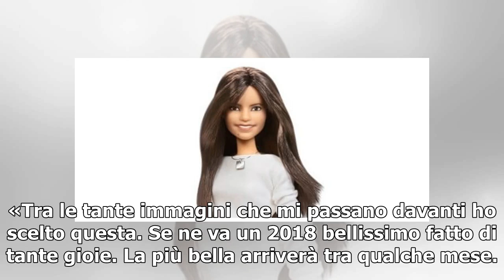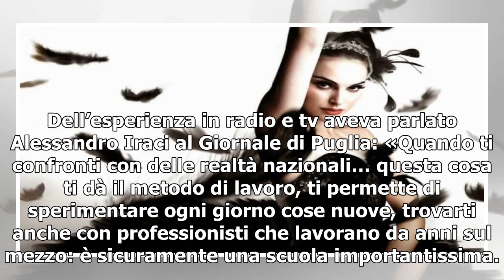Alessandro Iraci degli Autogol è papà/ “Ti abbiamo aspettato tanto Matilde Maria...”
Alessandro Iraci degli Autogol è diventato papà. Lo ha annunciato con un post su Instagram: «Ciao papà e mamma! Io sono Matilde Maria», ha scritto Alessandro. La compagna ha dato dunque alla luce una bambina. «Ti abbiamo aspettato tanto e oggi finalmente sei arrivata – ha aggiunto Alessandro Iraci s...